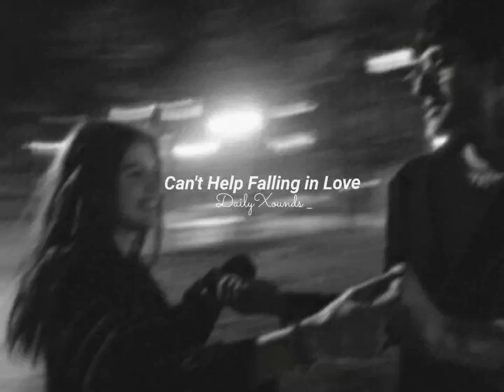Can't Help Falling in Love - Yara | 𝑺𝒍𝒐𝒘𝒆𝒅+𝑹𝒆𝒗𝒆𝒓𝒃